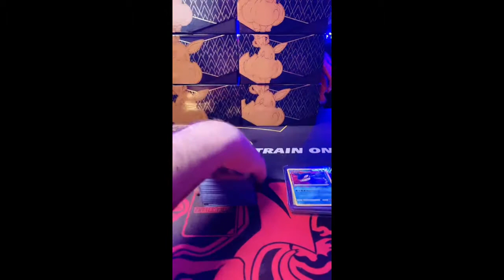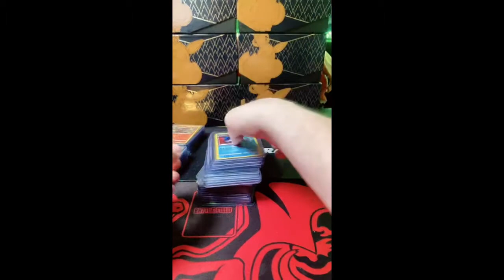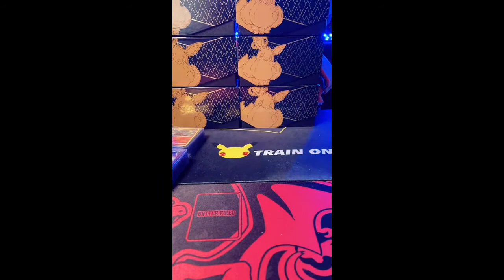Will Sings Jigglypuff!! Wait for it!!!!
Live every single night for all eternity!